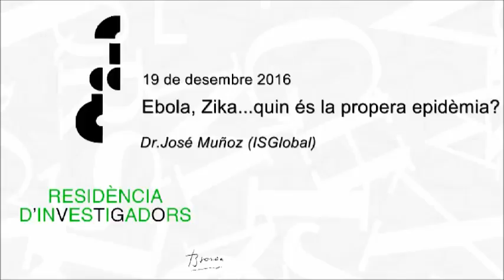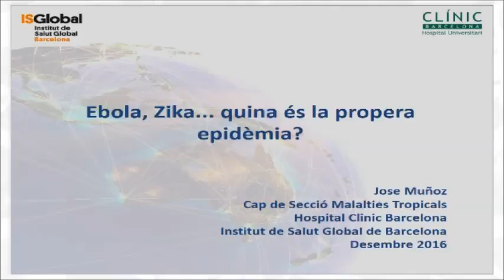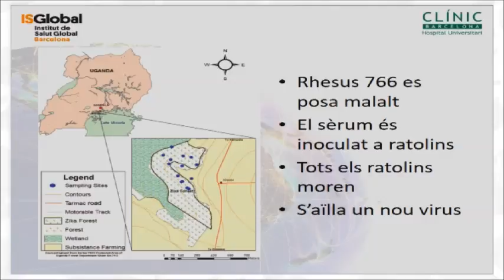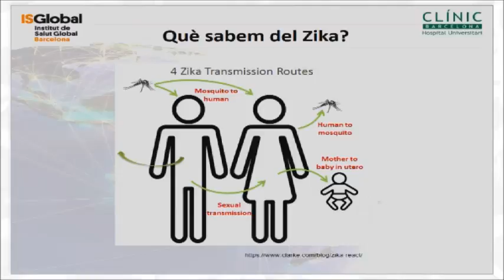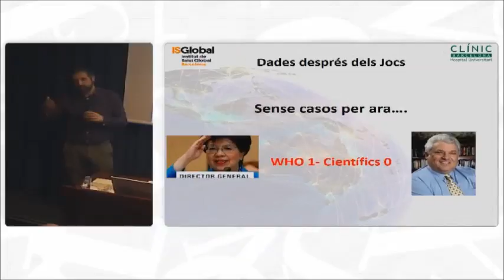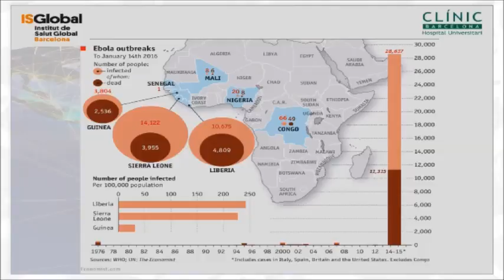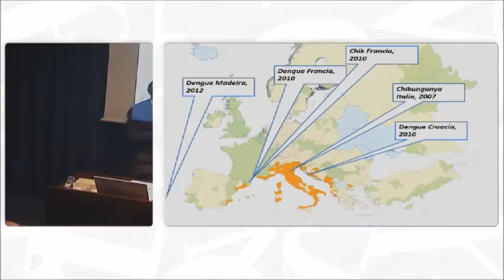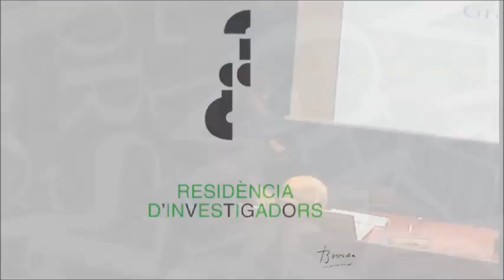Ebola, Zika...quina és la propera epidèmia?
19 de desembre del 2016
Dr. José Muñoz (ISGlobal)
Cicle: Dilluns de Ciència